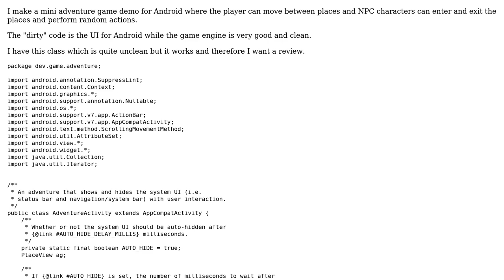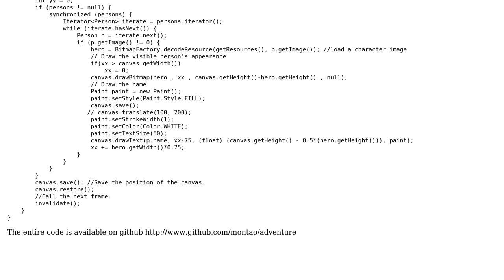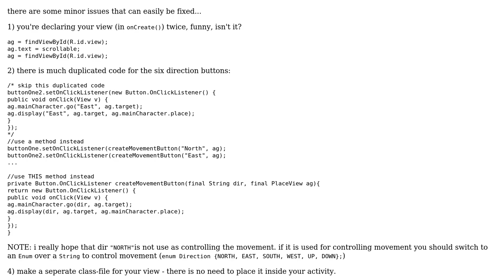Android mini adventure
With thanks & praise to God, and with thanks to the many people who have made this project possible! | Content (except music & images) licensed under CC BY-SA | Music | Images & others | With thanks to user Niklas Rosencrantz user Martin Frank and the Stack Exchange Network Trademarks are property of their respective owners. You are responsible for your own actions.